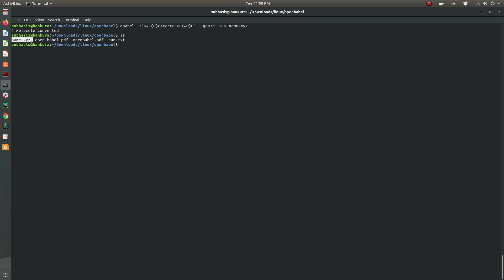Using open babel to create a chemical structure from SMILES strings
Hello guyz. This is my first video in the field of computational chemistry describing how to create a chemical structure from SMILES strings using open babel.